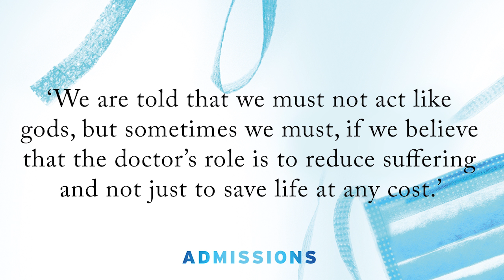ADMISSIONS by Henry Marsh - The Doctor's Role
In this searing, provocative and deeply personal memoir, the bestselling author of DO NO HARM finds new purpose in his own life as he approaches the end of his professional career, and a fresh understanding of what matters to us all in the end.